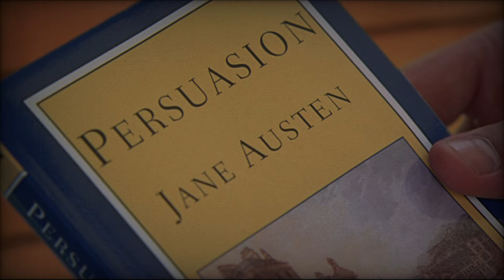Sandra - Sekunden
Sandra Sekunden fan-made music video | movie montage featuring Sandra Bullock + Keanu Reeves
Artist: Sandra Ann Lauer
Song: Sekunden
Album: Japan ist Weit (1984)
Movie: The Lake House (2006)
Lyrics: included
Enable Subtitles/CC (Closed Captions) to view lyrics.

Check out "SandraLand" for more videos with Sandra